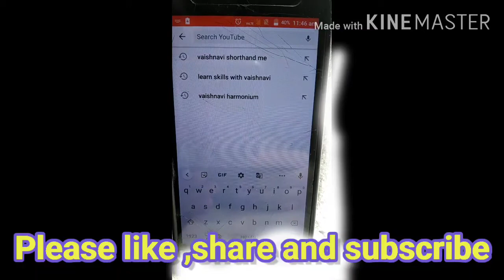Youtube channel ko subscribe kaise kare/How to subscribe channel/सब्सक्राइब कैसे करे/Vaishnavi chann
Vaishnavi

Vaishnavi Harmonium

Learn skills with Vaishnavi